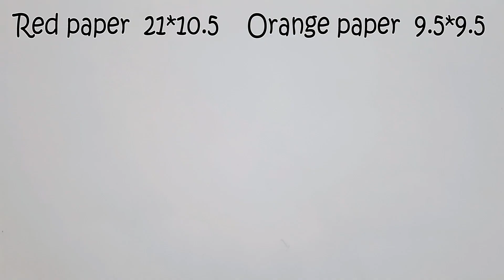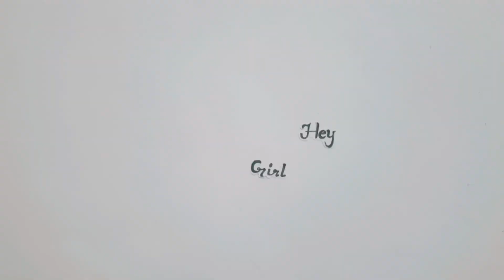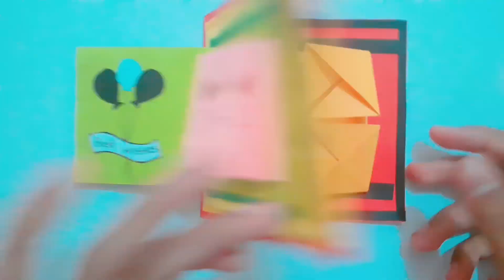How to make an origami happy birthday card by Gifted Hands | paper card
Hi everyone! I hope you guys like it.

Thanks!

1. candy box for kids:
2. how to make a flower:
3. how to make a butterfly:
4. how to draw a blossom tree:
5. how to make a makeup kit:
6. how to make a doll's beanie:
7. how to make a paper peacock:
8. how to make a dollhouse:
9. how to make an origami flower#1